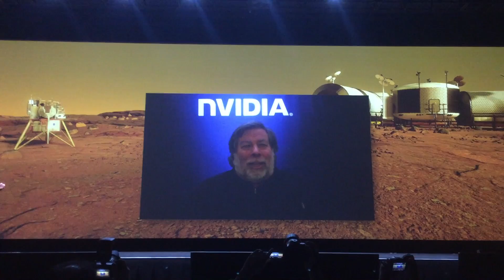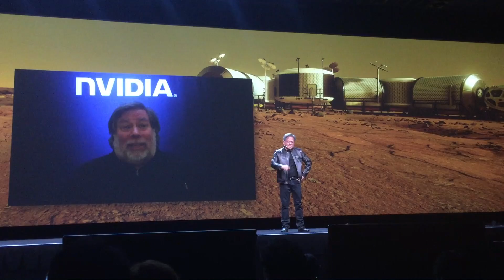NVIDIA GTC 2016 Mars 2030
Mars 2030 ein Nachbau der Marsoberfläche mit einer Gesamtfläche von 11 km2. Dabei wurden echte Aufnahmen diverser Marsmissionen für das Terrain verwendet. Die Raumanzüge und das Equipment in Form von Fahrzeugen und Basisstationen wurden ebenfalls bisherigen Planungen durch die NASA entnommen. Am Ende kann sich der Nutzer mit einer VR-Brille auf dem Mars bewegen – zu Fuß oder mit einem Rover. Neben der Marsoberfläche sind in der Demo auch einige Höhlen nachgebaut worden, die sich direkt unter der Marsoberfläche befinden und eines Tages vielleicht ein mögliches Untersuchungsobjekt für weitere Missionen sind.